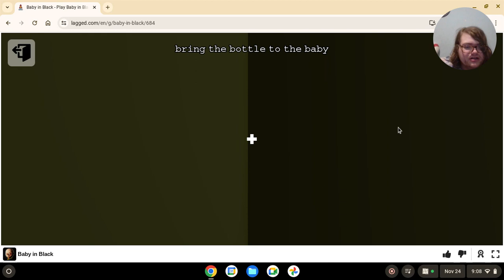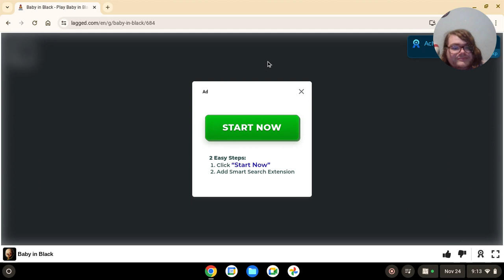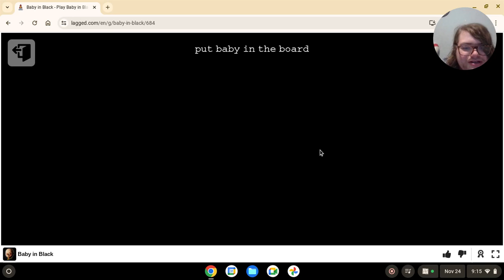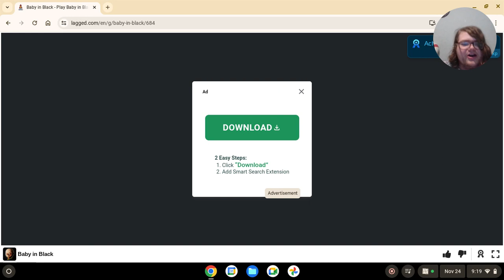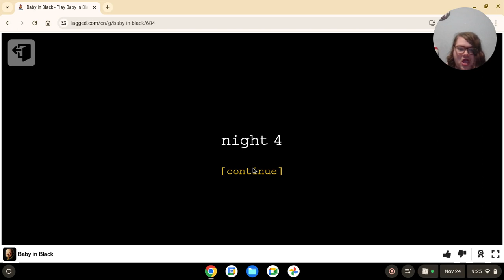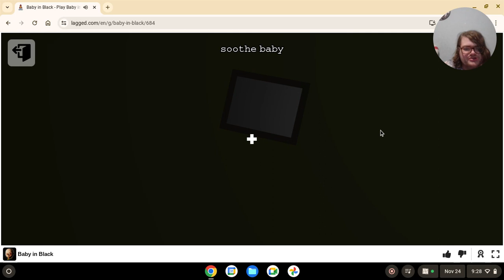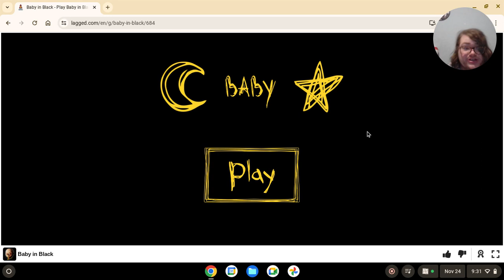Nightmare Baby. Playing a free online version In Baby In Black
(Warning cussing) Welcome back to Horror Night Friday. Today I am playing a ripoff game of Baby In Black. Watch me have fun babysitting a demonic possessed baby. I hope you enjoy this video.